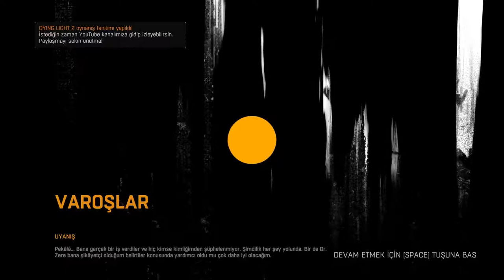HARRAN Şehrine Giriş ama Ne Giriş! | DYING LIGHT | TÜRKÇE 1.BÖLÜM PC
Yine uzun zamandır oynamak istediğim ama bir türlü oynayamadığım bir oyun olan Dying Light ile birlikteyiz. Et peşindeki zombilerin istila ettiği açık dünyada, kıyamet sonrası dönemde geçen, birinci şahıs aksiyon hayatta kalma oyunu. Gizemli bir virüs salgınıyla perişan olmuş şehri keşfedecek, erzak arayacak, silah üretecek ve marazlı ordularıyla çarpışacağız.